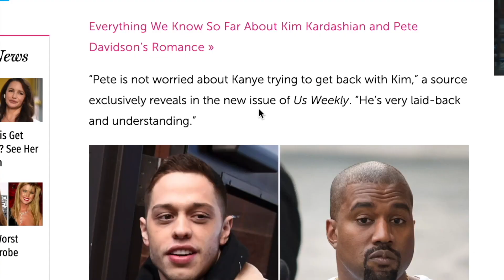Pete Davidson Responds to Kanye West!!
Pete Davidson responds after wifing up Kim Kardashian after her breakup with Kanye West.. Kanye has made it obvious he wants the KUWTK star back